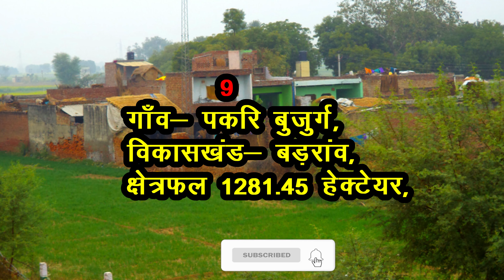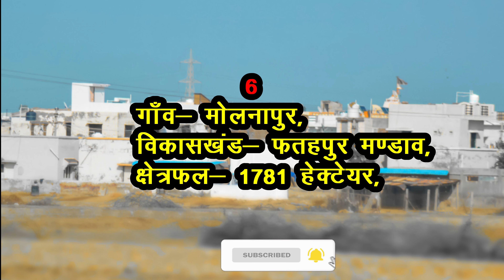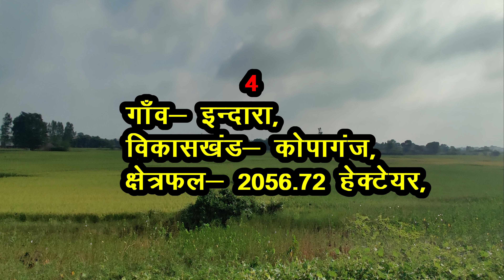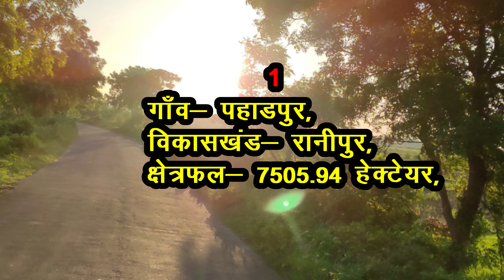मऊ जिले के 10 सबसे बड़े गाँव | Top 10 villages of Mau District, Uttar Pradesh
Hello Friends,

 ✋ दोस्तों, आज हम मऊ जिले के 10 सबसे बड़े गाँव बारे में बताने जा रहे हैं, मऊ जिला उत्तर प्रदेश के सबसे घनी आबादी वाले जिलों में से एक हैं, यह एक ऐसा जिला हैं जो पौराणिक, ऐतिहासिक और सांस्कृतिक तीनो ही रूप से अपना एक अलग महत्व रखता हैं ।
🙏Thanks